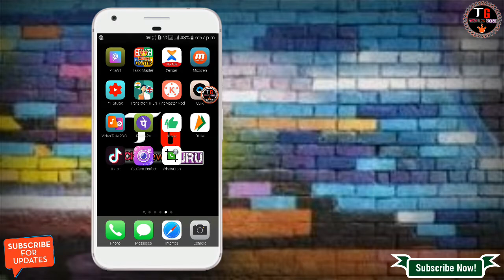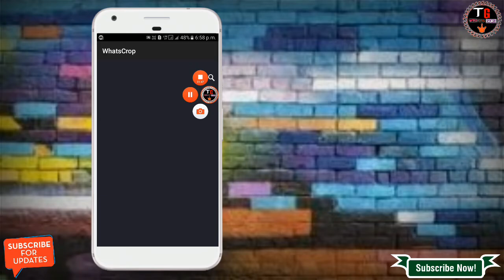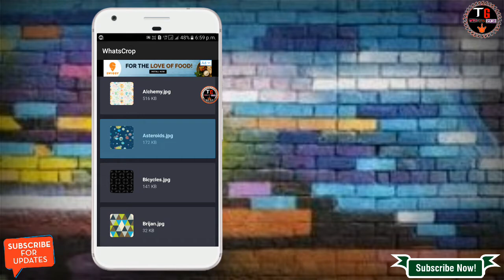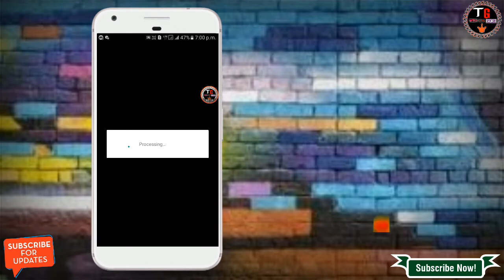Whatsapp DP Without Crop Kaise Lagaye | Whatsapp Par Full DP Kaise Lagaye Only One Click Me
Lagaye,Whatsapp DP Without Crop Kaise Lagaye,Whatsapp Par Puri Dp Kaise Lagaye,Whatsapp pe full dp kaise lagaye,whatsapp me full dp kaise lagaye,whatsapp par pura photo kaise dale.

Share this:

 thank you Tech news Guru

और जी. 😊

/daya.lokhande.52

 a for all the latest updates..
i Tech News Guru